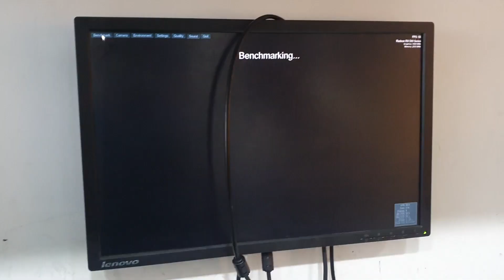RS 50K ULTIMATE GAMING PC BUILD FULL DETAILED GUIDE PAKISTAN | HAFEEZ CENTER | LAHORE | VLOG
RB & Tech: Shop#12-A, 2nd Floor, Hafeez Center, Lahore

Games & Geeks: Shop#31, Block E 1, 3rd Floor, Hafeez Center

Rs50000 PC Build :

Simple Motherboard
Simple Case
120 GB SDD
500 GB HDD
8 GB RAM [ DDR3 ]
500 watt Power Supply

Processors: ?
GPU: ?

Note: All the Parts are Used Parts.